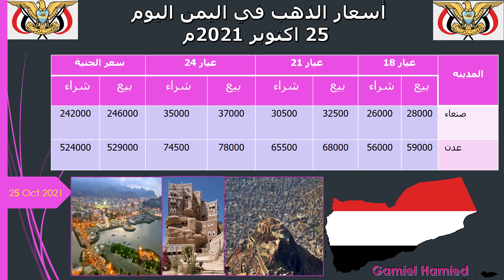ملخص اسعار العملات والذهب اليوم في اليمن بتاريخ ٢٥ اكتوبر ٢٠٢١م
Video from Gamiel Hamied